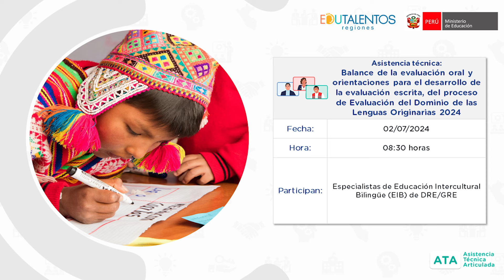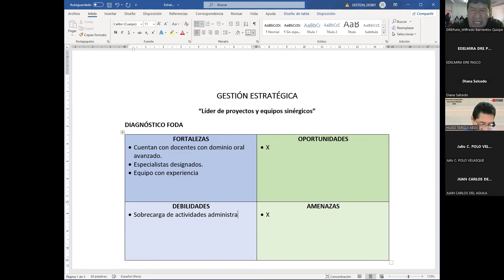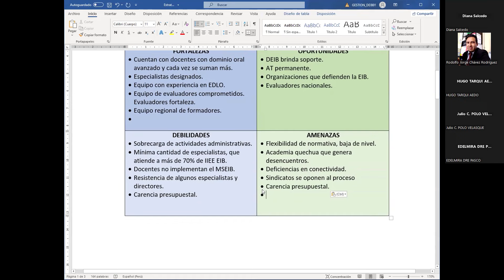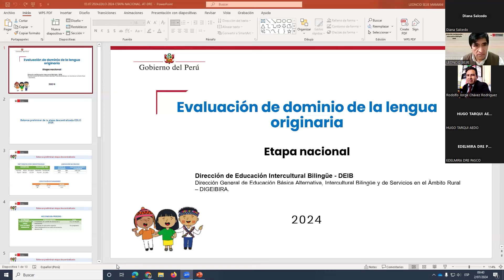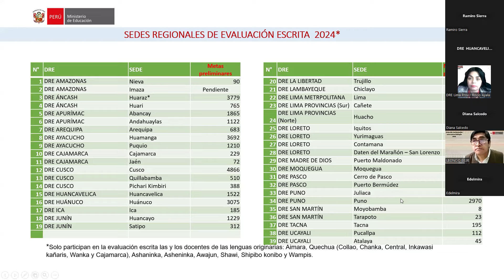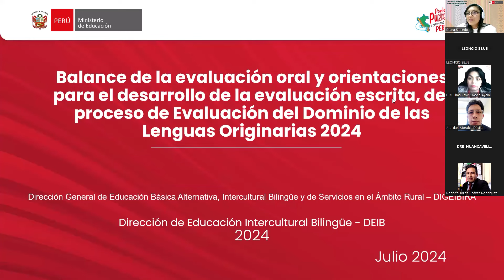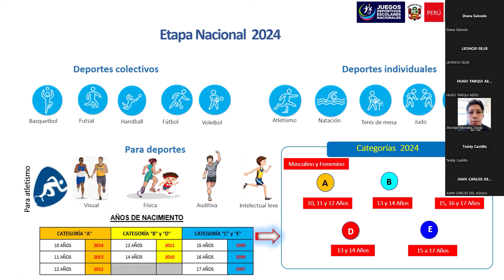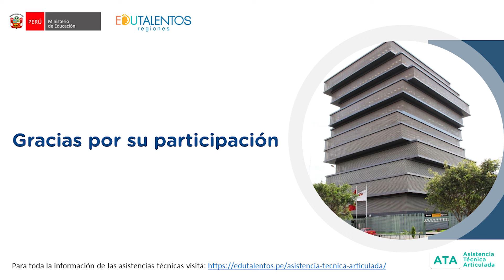AT: Balance de la evaluación oral y orientaciones para el desarrollo de la evaluación escrita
Asistencia técnica: Balance de la evaluación oral y orientaciones para el desarrollo de la evaluación escrita, del proceso de Evaluación del Dominio de las Lenguas Originarias 2024

Dirigido a:
Especialistas de Educación Intercultural Bilingüe (EIB) de DRE/GRE

Fecha: 02/07/2024